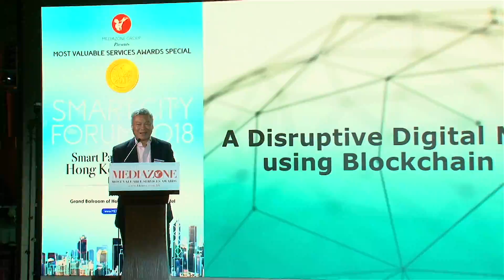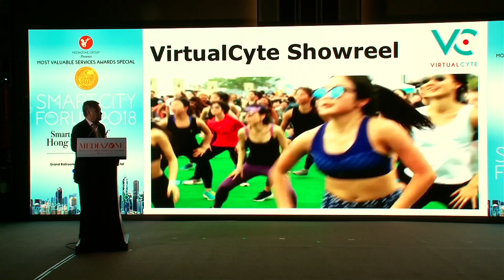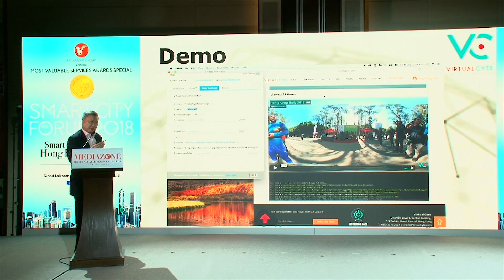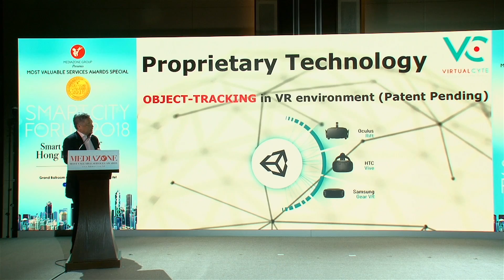"A Disruptive Digital Media Platform Using Blockchain Technology" - Smart City Forum 2018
Mr. Peter Yu, Founder & CEO of VirtualCyte Limited speaks on "A Disruptive Digital Media Platform Using Blockchain Technology 區塊鏈技術 - 顛覆傳統數碼媒體生態" at Mediazone's Smart City Forum on June 1, 2018.